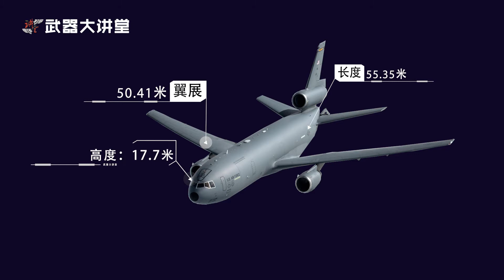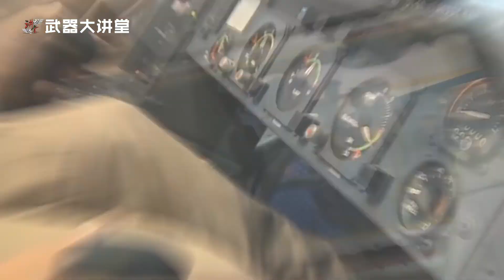讲堂423期 | 美军空中血脉KC-10 Extender Tanker，地球上载油最大的空中加油机【武器大讲堂】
本期我们讲解：EPISODE 423 | KC-10 Extender Tanker

《武器大讲堂》每周更新
《武器排行榜2021》下半年更新
《武器百科2021》上半年更新（已完结）